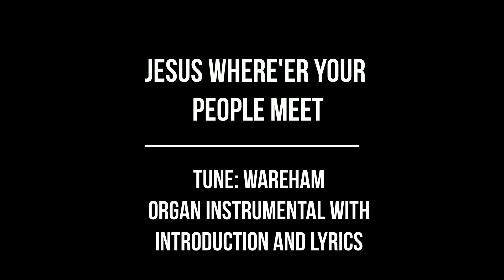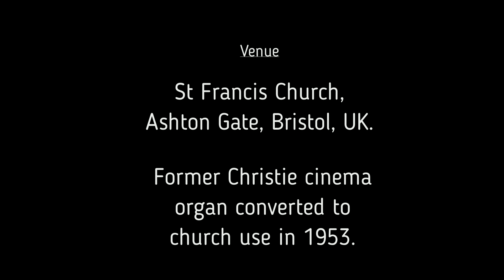Jesus Where'er Your People Meet (tune:Wareham) - Organ Instrumental With Introduction And Lyrics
An organ instrumental recording of the hymn "Jesus Where'er Your People Meet" set to the tune known as "Wareham". An introduction and full lyrics are included.